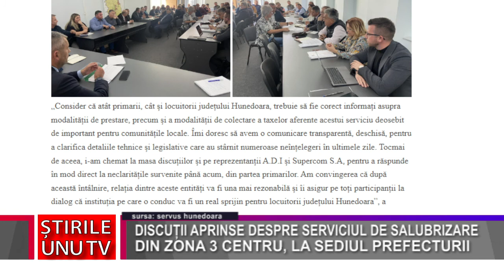DISCUȚII APRINSE DESPRE SERVICIUL DE SALUBRIZARE DIN ZONA 3 CENTRU, LA SEDIUL PREFECTURII